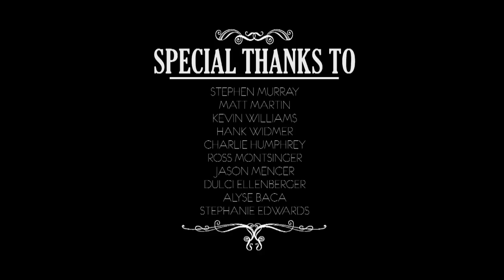Holy Ghost Tent Revival Tour Mini Documentary